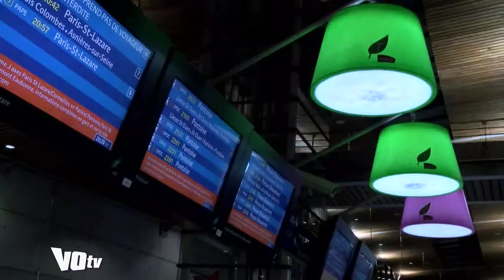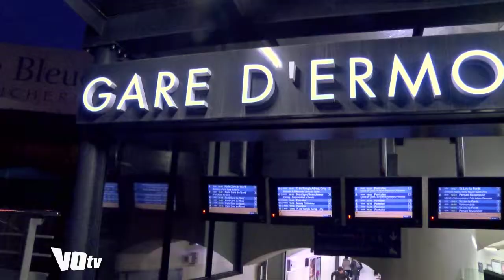VOtv Visite de la gare d'ermont eaubonne